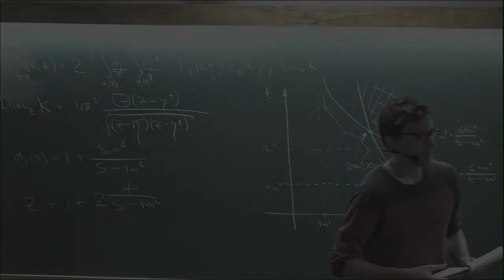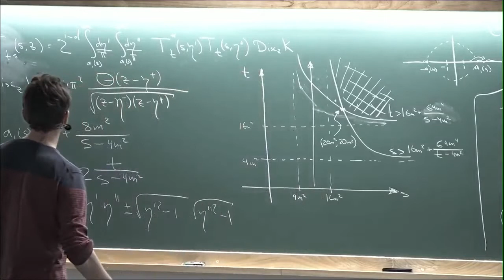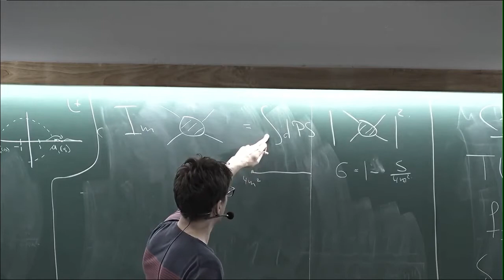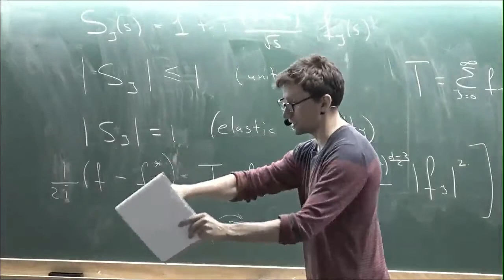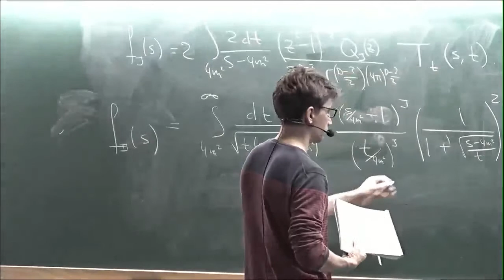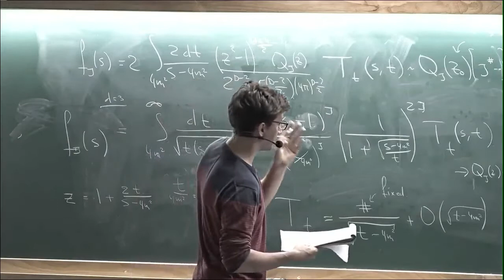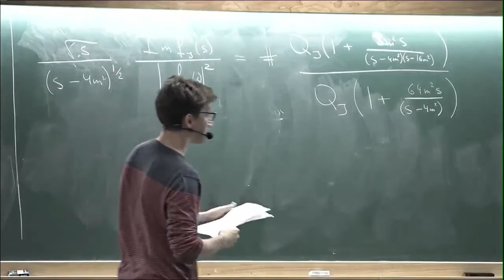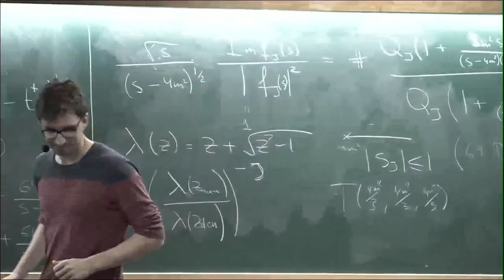The Analytic S-matrix Bootstrap (Lecture - 02) by Alexander Zhiboedov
STRING THEORY LECTURES

THE ANALYTIC S-MATRIX BOOTSTRAP

SPEAKER: Alexander Zhiboedov (Theory Division, CERN, Geneva)

DATE: 29 January 2019 to 31 January 2019

VENUE: Emmy Noether Seminar Room, ICTS Bangalore

Lecture 1: Jan 29, 2019 at 11:00 am
Lecture 2: Jan 30, 2019 at 11:00 am
Lecture 3: Jan 31, 2019 at 11:00 am

The S-matrix bootstrap is an old idea of solving theories by internal consistency. In light of the recent success of the conformal bootstrap we will take a new look at it. We will review some classic results and present recent developments in both analytic and numerical approach